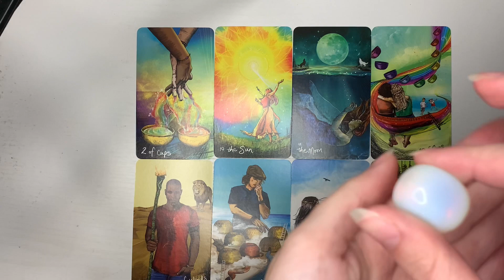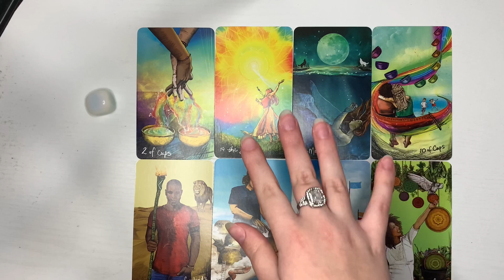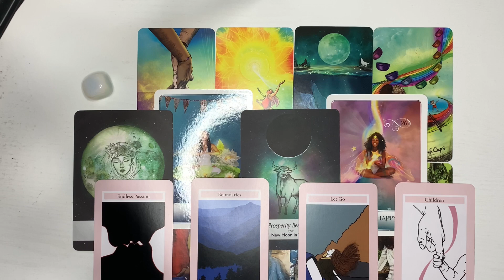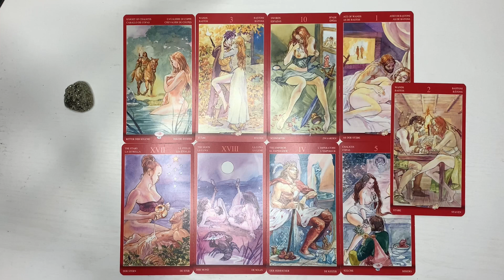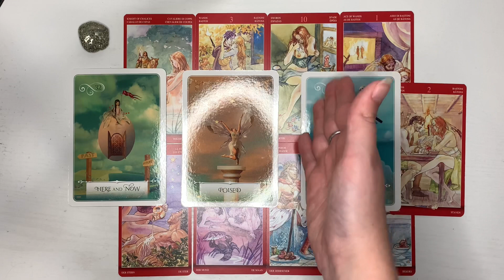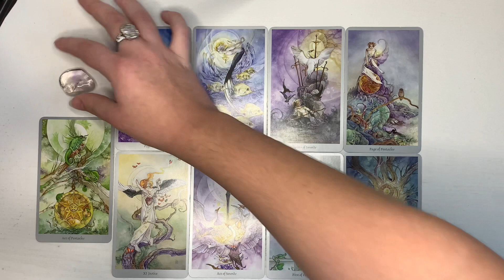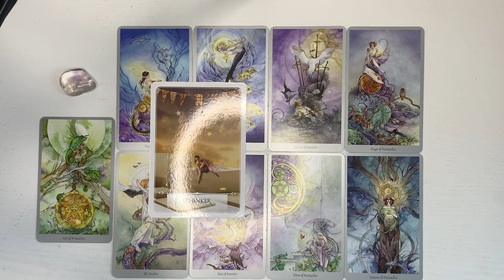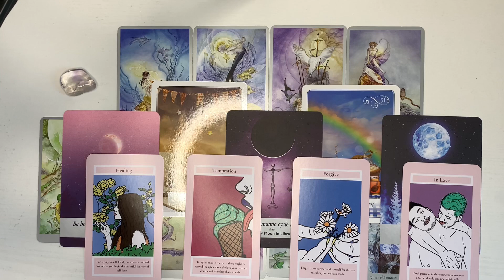Your Next Relationship Pick-A-Card 🔮🥰❤️ Timeless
Hello beautiful friends! I hope this reading finds you well. I also hope it brought you lots of clarity on what you can expect for your next love affair and romantic relationship.  I love you guys and I wish you the best 🥰

✨Timestamps ✨
🎠 Pile 1 - 0:46
🪀Pile 2 - 18:23
🎭 Pile 3 - 39:59

Decks used 🃏:
- Monology by Yasmin Boland and Nyx Rowan
- Shadowscapes Tarot Deck by Stephanie Pui-Man Law and Barbara Moore
- Tarot of Sexual Magic Deck
- Whimsical Lover Oracle by me (the pink cards with the hearts)

About me 🥰✨
My name is Giovanna.
I'm a Taurus with Gemini Rising and a Taurus Moon.
Age - 20

🌻🥰Giovanna Velez - Personal account filled with slices of life vlogs
🎙💛Talkingtothewallspodcast - Videos of my podcast being recorded

Self-Love insta - @talkingtothewallspodcast

Please note that my readings are for advice, entertainment purposes, and positivity ONLY :)